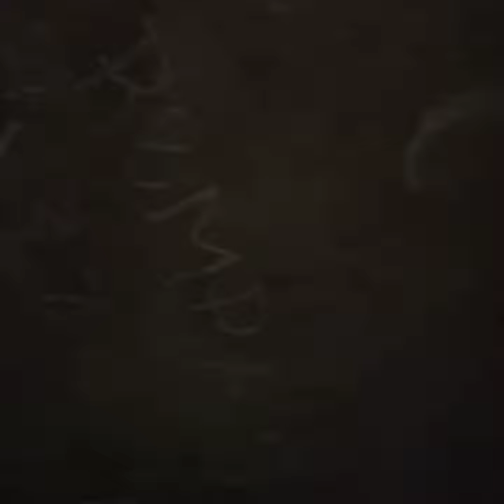Kisah singkat Dosen Mengajar di dalam Sel Tahanan...Nusa Vlog 16#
Belajarlah dan cari terus pengalaman karna ilmu tidak pernah melihat dimana tempatnya